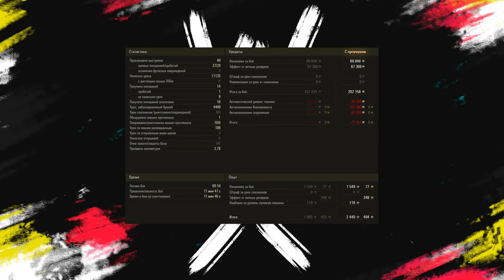АУКЦИОН ВЕРНУЛСЯ! СТАВКИ НА РЕДКИЕ ТАНКИ - 5 РЕДКИХ ТАНКОВ